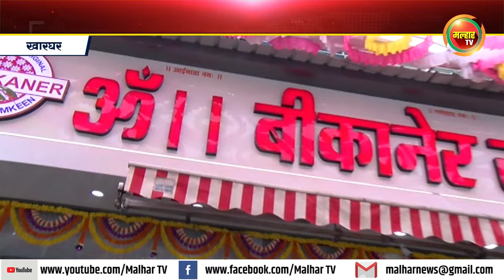खारघरमध्ये ॐ बिकानेर दुकानाचे माजी सभागृह नेते परेश ठाकूर यांच्या हस्ते उदघाट्न !!